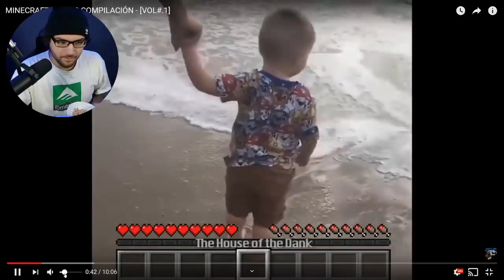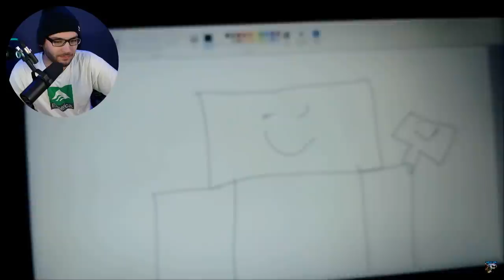LARS REAGIERT AUF LUSTIGE - MINECRAFT MEMES